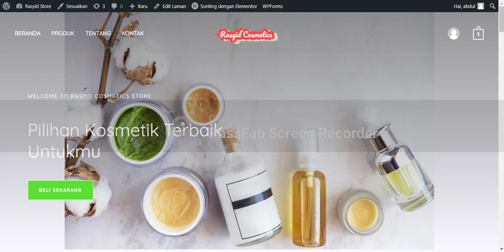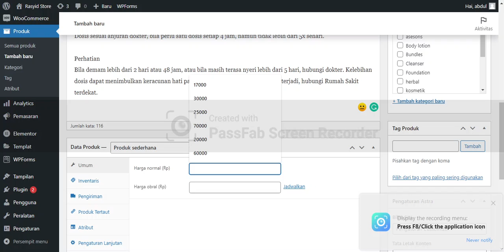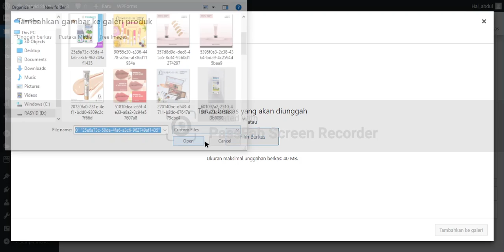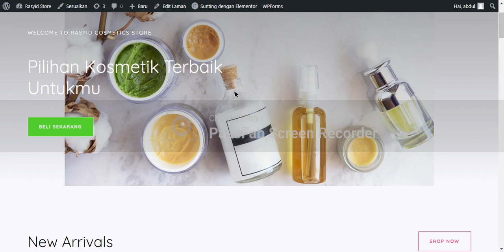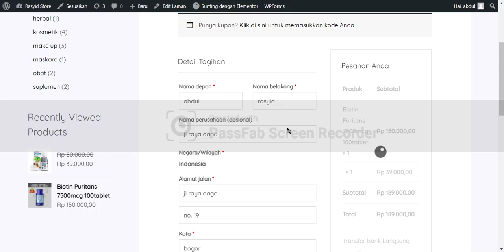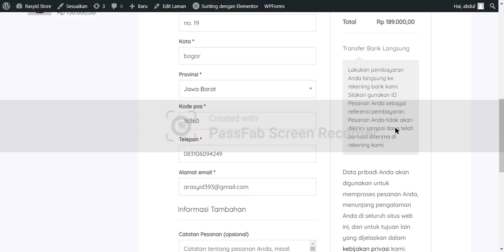Tugas pembuatan web E-Commerce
Video ini merupakan tugas mata kuliah e-commerce saya di Universitas Pamulang.
Nama : Abdul Rasyid
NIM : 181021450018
Kelas : 07TPLE006
Mata Kuliah : E-commerce (Kosmetik & Obat)